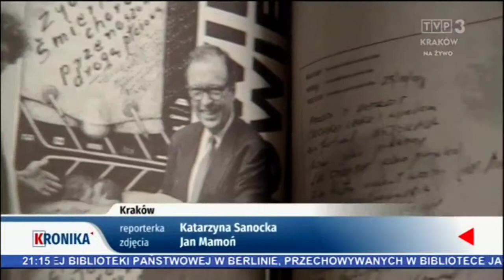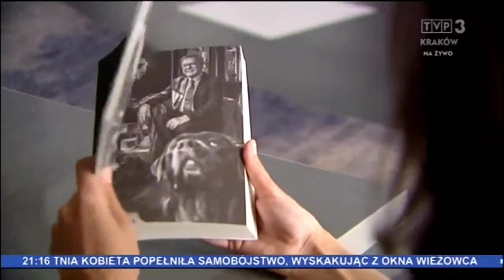Тройной юбилей в Кракуве встречает Кшиштоф Занусси